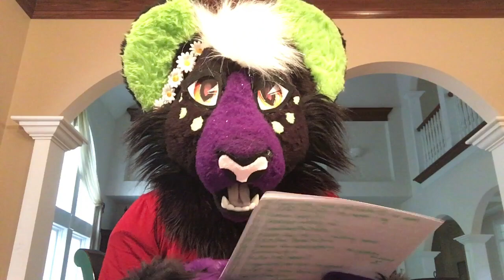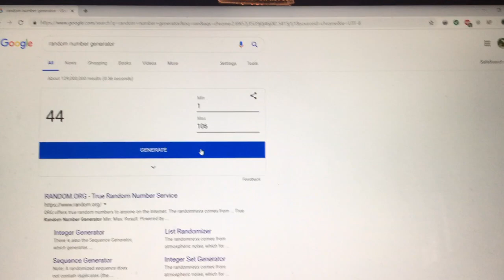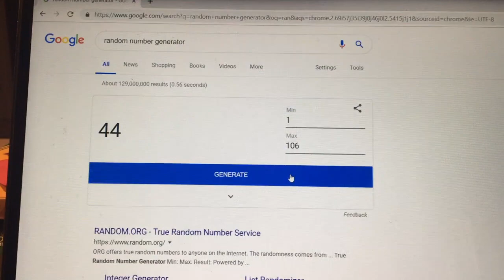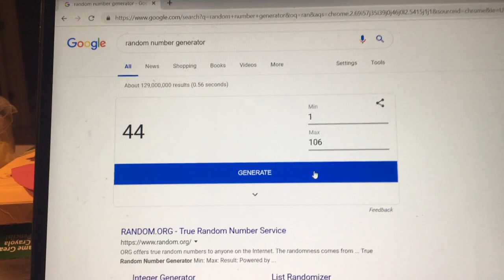Free Fursuit Head Winner!!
Congratulations! Thank you all for participating.